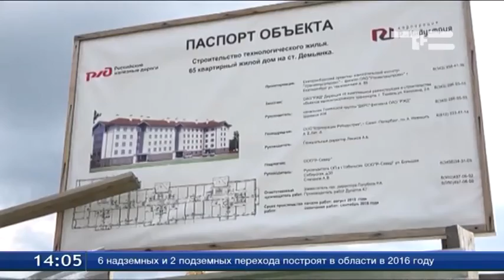На станции Демьянка строят дом для железнодорожников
На станции Демьянка Уватского района ведётся строительство 65-квартирного дома для работников железной дороги. Рядом с многоэтажкой обустроят парковку, детскую площадку и обещают даже теннисный корт. Ввести в эксплуатацию дом строители планируют в декабре этого года. В первую очередь, жилье получат машинисты тепловозов и их помощники.